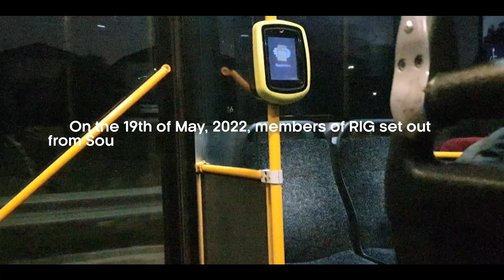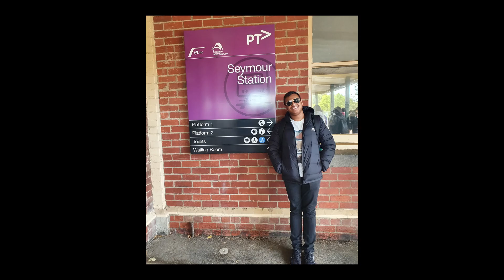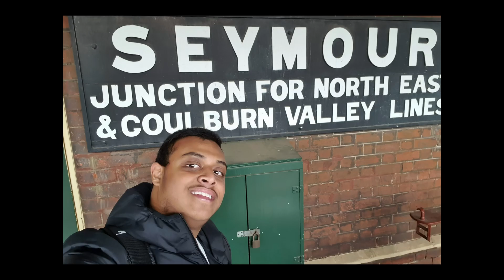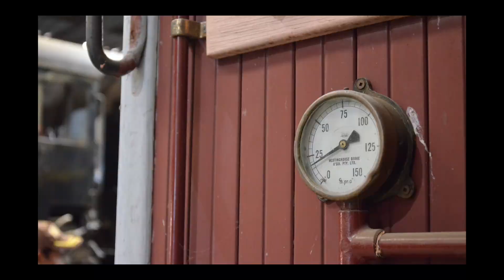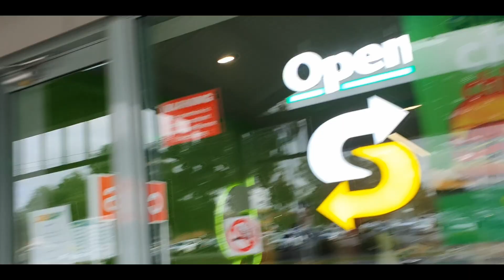RIG's Seymour Railway Heritage Centre Excursion Vlog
On the 19th of May 2022, the members of the RIG went on an excursion to the Seymour Railway Heritage Centre (SRHC) where they learnt lots about the railways history and the impressive work SHRC is doing to restore heritage locomotives and carriages to operational condition. It was a very fascinating experience to see all the work being undertaken and actually get to go inside the workshops and some of the carriages and locomotives. Afterwards they explored the town of Seymour for a bit and had a nice lunch before returning back to Melbourne on the V/Line train.

Filmed by AbsTheBlabs

NOTE: This channel is the official Youtube channel of the Melbourne High School Railway Interest Group.

Enjoyed this video? We will be sending out a wide range of content relating to trains, as well as video clips of some of our excursions!